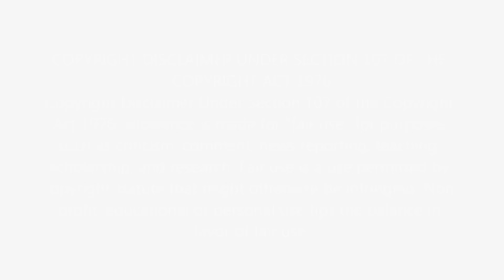ACTIONS SPEAK LOUDER THAN WORDS! First Time Hearing Extreme - More Than Words Reaction!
Hey, music lovers! Today, we're diving into a song that captured hearts around the world with its simple yet profound message. Join us for our first-time reaction to "More Than Words" by Extreme. This acoustic ballad challenges us to show love through actions, not just words. As we experience this classic hit, let's explore its emotional depth and the timeless message it conveys.

⭐️ WHAT WE DISCOVER IN THIS VIDEO:
Our genuine reactions to the soul-stirring performance of "More Than Words" by Extreme.
Discussing the song's impact on the definition of love and communication in relationships.
Reflecting on the musical and lyrical simplicity of the song, and how it enhances its powerful message.
Sharing our thoughts on Extreme's ability to convey a universal truth in such a heartfelt manner.

🎵 ABOUT EXTREME & "MORE THAN WORDS":
Extreme, an American rock band known for their fusion of hard rock and funk, released "More Than Words" in 1990. This song, a departure from their usual style, showcases the acoustic talents of Nuno Bettencourt and the vocal range of Gary Cherone. "More Than Words" became a monumental hit, emphasizing the importance of showing love through actions rather than just saying "I love you."

👫 WHO WE ARE:
We're a couple on a journey through the power of music, exploring songs that move, inspire, and transform us. Our channel features first-time reactions to a wide variety of music, sharing our experiences and insights with all of you.

How has "More Than Words" by Extreme touched your life or your understanding of love?
Do you have other emotionally powerful songs you'd like us to react to?